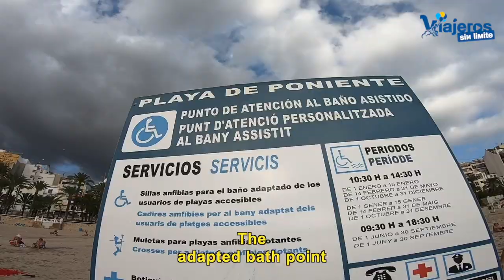Paseamos por Benidorm con silla de ruedas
Paseamos por Benidorm en silla de ruedas y handbike de Levante a Poniente pasando por paseos hermosos y antiguos pueblos pesqueros.

En 2021 visitamos ¡por primera vez! Benidorm en silla de ruedas y handbike.

En 2022 lo visitamos de nuevo con una amiga en silla de ruedas eléctrica.

En todas las ocasiones que hemos estado, y ya son cuatro, nos hemos hospedado en el mismo hotel que puedes ver aquí.

Nuestras visitas a Benidorm con silla de ruedas dan para muchos paseos.

Lugares guays que aparecen en el vídeo.

Paseo y playa de Levante.-

Se encuentra a pocos minutos de nuestro hotel de referencia (Hotel Helios Benidorm).

El paseo discurre paralelo a la playa y al mar.

Tiene biblioteca y un punto de baño accesible y al lado cruzando el paseo baños públicos adaptados.

En el Paseo de Levante se encuentran varios hoteles, restaurantes, comercios y terrazas.

El paseo conecta con el centro histórico y con la Avenida del Mediterráneo.

Muchos de estos locales tienen el acceso y baños adaptados.

Avenida del Mediterráneo.-

Es una avenida que discurre por el interior paralela al Paseo y playa de Levante.

Como todo Benidorm los peatones y bicicletas tienen prioridad y la velocidad está muy limitada.

Encontramos comercios para todos los gustos y muchos restaurantes y terrazas.

El diseño de la Avenida del Mediterráneo es acogedor, futurista y totalmente accesible.

Comunica con el Paseo de Levante y con el centro histórico de Benidorm.

Centro histórico.-

en el casco viejo está el antiguo pueblo pesquero y la Plaza del Castillo con el Balcón del Mediterráneo.

Nos encontraremos cuestas pronunciadas y con silla de ruedas manual precisaremos alguna ayudita.

Con ayudas técnicas eléctricas no tendremos problemas.

Existen comercios y restaurantes muy interesantes (os recomiendo ver nuestro vídeo de restaurantes).

Calles estrechas y fresquitas que nos llevan hasta la Plaza del Castillo (queda algo de las ruinas).

Por una rampa accedemos a una zona con vistas espectaculares.

Hay una parte acristalada que nos permite disfrutar de vistas espectaculares.

El Balcón del Mediterráneo lo veremos en la distancia ya que las escaleras son insalvables.

Playa y paseo de Poniente.-

Accedemos desde el casco antiguo.

El Paseo y playa de Poniente comienza junto al puerto y playa de Malpas (ver vídeo).

Existe un punto de baño adaptado abierto todo el año salvo un mes de descanso.

El Paseo de Poniente es muy moderno y representa con sus curvas el oleaje del Mediterráneo y acantilados.

Existen varios hoteles, restaurantes, terrazas y comercios muy interesantes accesibles con silla de ruedas.

El final del Paseo de Poniente termina en La Cala también con un punto de baño adaptado.

En esta zona final existen varios restaurantes que puedes ver en nuestro vídeo.

Tienes más info sobre accesibilidad en la web de Visit Benidorm.

Recuerda que puedes acceder gratis a la Guía de Accesibilidad de este viaje realizada por mi personalmente.

Gracias a Visit Benidorm y a su equipo por su ayuda y gracias a todos por acompañarnos.

Aquí os dejo más info sobre Benidorm con silla de ruedas:

Dónde Dormir:

Hotel accesible en Benidorm: Hotel Helios Benidorm con silla de ruedas y handbike.

Otros hoteles: Tres hoteles que he visitado en Benidorm con silla de ruedas

Dónde comer con silla de ruedas: Restaurantes accesibles en Benidorm con silla de ruedas

Más info sobre mi viaje a Benidorm:

Ruta de Serra Gelada de Benidorm en handbike.

Buceamos en Benidorm con silla de ruedas.

Parasailing en Benidorm con silla de ruedas.

Dos miradores espectaculares en Benidorm con silla de ruedas.

Serra Gelada con silla de ruedas y scooter.

Benidorm con silla de ruedas y handbike en 360º.